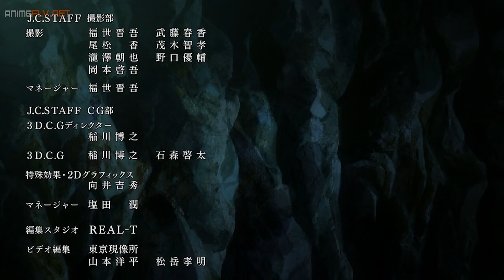💘RYUU ES LA HEROINA DE BELL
❤️♫Espero que te guste el video y déjale un like si crees que lo merece.

╚ Créditos

0:00 Impresiones del cap
0:13 Masacre de la familia Astrea
3:40 La venganza de Ryuu
5:14 Ryuu es la heroe de Bell
6:55 Ryuu se sonroja
8:09 Bell y Ryuu en el agua

This video was an audiovisual creation that was based on the compilation of different visual media (Images and Videos) to make this video. The Copyright Law of the United States of America specifies that any video whose purpose is entertainment, reportage, education, research or comment does not infringe the original rights of the contents and therefore is considered "Fair Use" "Fair Use" under the American law.